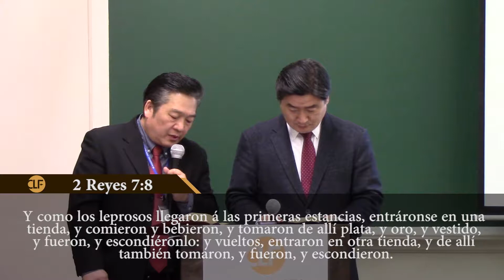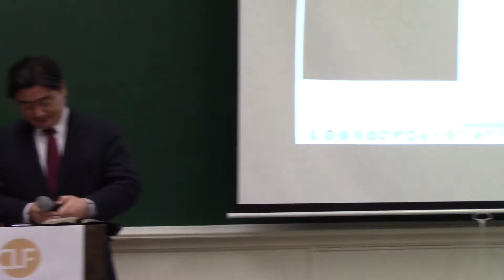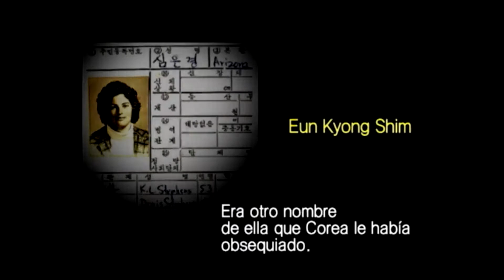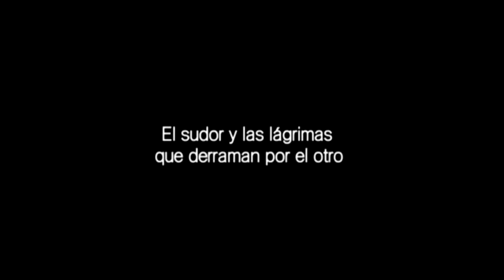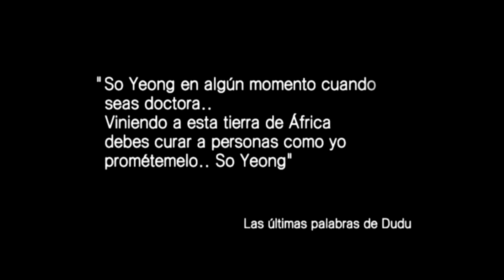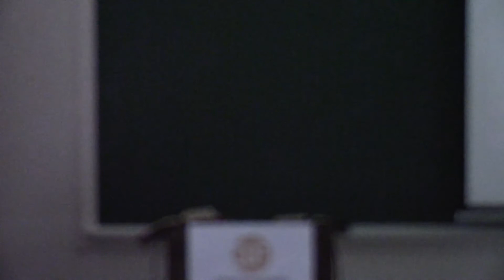2018 CLF - Ministerio de la juventud #2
Conferencia Mundial CLF 2018
Período: 3/5 (lunes) ~ 3/9 (miércoles) (primera semana) en Mahanaim, Nueva York, USA

Ministerio de la juventud # 2
por el pastor Jin Sung Kim (Good News Daegu Church, República de Corea)